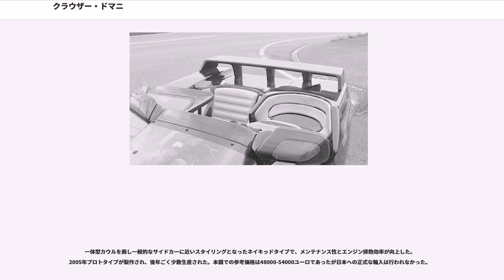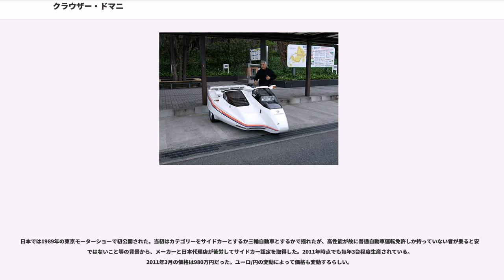クラウザー・ドマニ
ドマニ()はドイツのクラウザー社が製造しているサイドカーである。本項では派生車種であるドポ・ドマニ(）についても記述する。

創業者ミヒャエル・クラウザーの「理想のサイドカー」というコンセプトの元でイギリス・BRMが設計した。フレーム製造担当はドイツ・メッサーシュミット、シャーシ製造はスイス・LCRエンジニアリングが担っている。ドイツ本国では1985年のIFMAケルンショーにて初公開された。当初はコンセプトモデルとして量産には消極的であったとされるが、反響が大きく1990年前後に量産化された。一般にはサイドカーに分類されることが多いが、製品として完成販売されているオートバイにサイドカーを取り付けたものとは構造が大きく異なり、創業者は生前のインタビューで「全く新しい乗り物」としている。

サイドカーのステアリングは一般に車重に従って重くなりがちでまた加速減速時左右にブレるが、ドマニはレース用のステアリングシステムを採用していて、操作が軽く加減速時もブレは起こらない。ただし、ハンドルは深く切れず最小回転半径は大きい。バックギアは新車販売時には装備されていない。社外品としてメカニカル式と電動モーター式が販売されているがメカニカル方式の場合は1速ギアとの置き換えとなる。ブレーキは右レバーが前輪ブレーキを制動するのは多くの自動二輪と同じであるが、右フットブレーキは三輪全部を制動するインテグラルタイプである。

メーカー出荷時のカラーバリエーションは3タイプのみ。クラウザーのメーカーカラーが白地にオレンジ・パープル・ブルーラインなので、初期の全てとほとんどはこのカラーでペイントされている。後にメタリックレッド、次いでメタリックシルバーが追加された。ソリッドブラックはカスタムオーダーであるため既製品では存在しない。

多数のバックオーダーを抱えてもラインの増設など行わなかったため、長い時は納車に2年近く要した。1995年前後に2年間ほどラインが凍結されたが程なく再開された。2007年頃より予め製作していた在庫のシャーシが底を付き、新たにシャーシ製造を行う予定もない。現在までの総生産数は300台弱、一説では250台に満たないとされる。欧州で販売されている一般的なサイドカーに比べて高価であり、本国やヨーロッパで販売は振るわず、最大のマーケットは日本、次いでアメリカであった。

完全受注生産車で、本体に付随してオーナーに贈られる豪華な装丁のサービスマニュアルには工場出荷日時やフレームナンバー、車体色、メインキー・ガソリンタンクキーナンバー、ミヒャエル・クラウザーの直筆サインが記載されている。

ヘッドライトはプロトタイプではデュアルタイプであったが初期量産車はシングルタイプになっていた。車検の関係でドイツ本国とアメリカ向けはヘッドライトが黒い出目金のように表に飛び出していたが、その他の国向けはフロントスクリーン内蔵である。1997年のカスタムオーダー車で装備されたのをきっかけに1998年式から量産車もプロトタイプと同様デュアルタイプに変更された。

フロントウインカーはプロトタイプでは埋め込み式であったが量産車ではビルトインミラー方式になっている。

このほか、量産化される際にリアウイングが小型化され、ガソリンタンクがパッセンジャーのボディ隣りからドライバーの真後ろに位置変更された。

当初BMW K100用の直列4気筒1000ccエンジンを装備した。ドイツ国内の車検テストにおいて最高速度170km/hを正式認定されている。テストライダーのコメントでは安全限界速度が200km/hとある。
インジェクション化され車両後部に「ssi」のエンブレムがついた。ssは「スーパースポーツ」「スポーツサイドカー」等諸説ある。

BMWのK1100用1100ccエンジンとなった。カタログデータでは最高速度は180km/hの表示があるが、アウトバーンにおいて未公認ながら230km/hを記録している。

BMWのK1200用1200ccエンジンとなった。最終型はリア部のストップランプ、ウインカーが丸形にマイナーチェンジされている。

一体型カウルを廃し一般的なサイドカーに近いスタイリングとなったネイキッドタイプで、メンテナンス性とエンジン排熱効率が向上した。2005年プロトタイプが製作され、後年ごく少数生産された。本国での参考価格は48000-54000ユーロであったが日本への正式な輸入は行われなかった。

日本では1989年の東京モーターショーで初公開された。当初はカ...